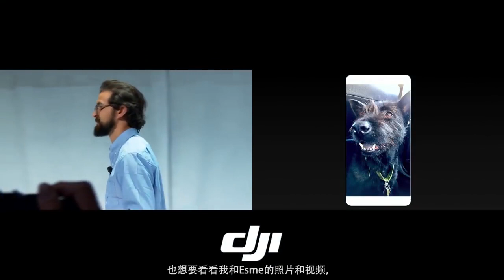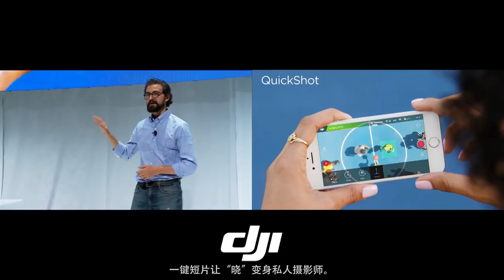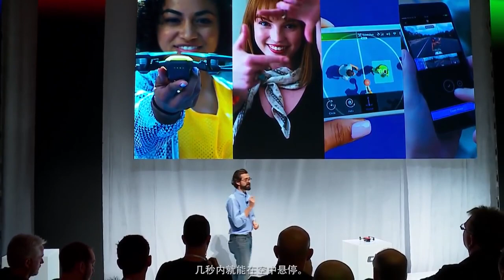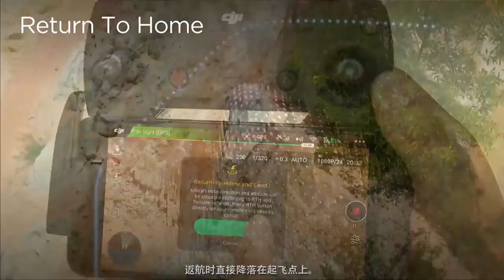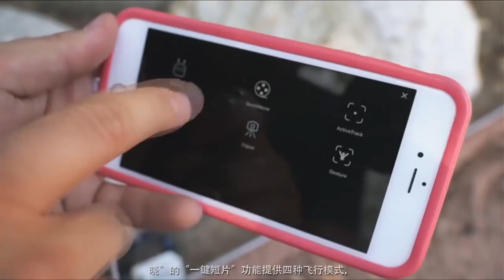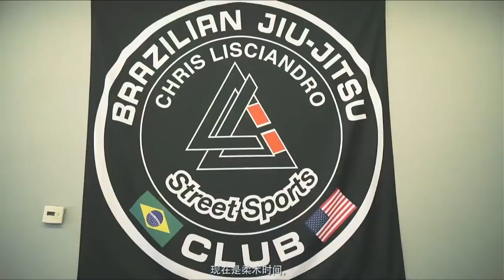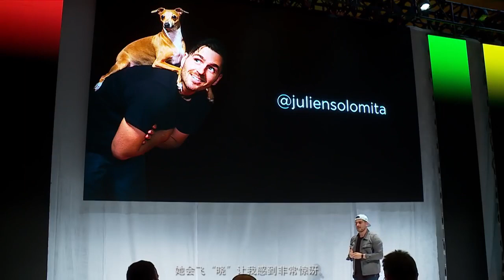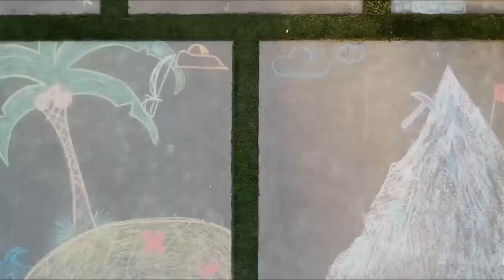DJI Spark 紐約產品發表會